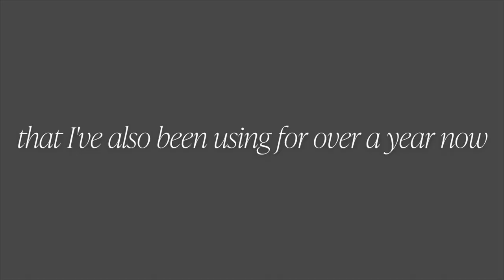RANDOM AMAZON MUST HAVES: Back to School Finds + Garage Organization + Holy Grail Restocks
Join me for an Amazon haul featuring a few of my favorite restocked products + garage organization finds + (it's that time of year!!) back to school shopping!

Sign up for the weekly(ish) newsletter & shop all of my holy grails

FILED UNDER:
Lap Desk
Crossbody Bag
Bag Strap
Stanley Tumbler Case
Outlet Accessory
Garage Bins
Notebook Set
Binder Accessories
Bluetooth Keyboard
Laptop Cases
Shampoo Favs
Hair Leave-In Product Fav
FAV DRY SHAMPOO